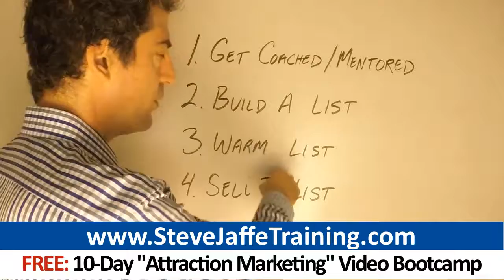Karatbars Top Earner Marketing Secrets: How To Build A 6-Figure Karatbars Business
Click And Get Your Free 10-Day Attraction Marketing Video Bootcamp

0:44 Karatbars
0:56 Karatbars leads
0:30 karatbars international
1:46 karatbars login
1:15 karatbars review

Karatbars representatives: Want to become a top earner? If so, keep reading.  If you wish to become a top earner, it's vital you get way beyond merely talking to colleagues, associates, family and friends about your business..  You MUST learn to market!  I've been groomed by 6 and 7-figure income earners who taught me the following strategies we quietly use to build large businesses:

- Suit Your Marketing To Your Personality   Reps in companies like Karatbars often model what their upline does, even if these strategies do not match the rep's personality. This is a big reason people in companies such as Karatbars often quit within their first 12 months.  Choose a marketing strategy for your Karatbars business that meshes with your personal preferences. There are many benefits to this strategy:  - Your consistency will skyrocket when you pursue strategies you like.  - Persistence- You’re less likely to quit Karatbars marketing activities you enjoy doing.  - Your skill at doing tasks you enjoy is likely to be much higher than your skill at doing tasks you dislike.  You must decide whether to build your Karatbars business using paid strategies or free strategies. Paid traffic strategies can be very effective if you have the funds. Here are some paid advertising methods:  - Advertising in ezines (online magazines) with solo ads  - Facebook pay per click advertising  - Images ads (also called banner ads  A lot of networkers choose free traffic strategies, but you're going to need to invest time to generate results. Some free methods are:  - Marketing on Twitter and Facebook.  - Making and promoting short Youtube videos.  - Blogging and article marketing to get free traffic from search engines such as Google.  Are you very social? Then social media might be for you. Do you get pleasure out of writing? If you do, then maybe you'd enjoy article marketing.   Are you the kind of person that likes to analyze numbers? Paid advertising requires you track and analyze revenue versus advertising expenses. Pick a method that fits your style. Then get to it!

- Leverage The Power Of Follow Up Email  As soon as you generate a lead for your Karatbars business, call up your lead exactly the same day (ideally, the same hour), when your lead is still fresh. Ask questions to get a perspective on what your prospect is searching for.|Listen more than you speak. Question the prospect about what it is they're looking for.|Don't talk too much. Instead ask questions and listen to learn what issues and challenges the prospect is facing in his business.|Rather than explaining or talking a lot, simply ask questions about what the prospect is seeking. Listen. You want to assess if this person is a good match for your Karatbars venture.  Complement your phone follow up with automated email marketing. Every email should include instruction that assist the reader to build his network marketing business.  Teach about lead generation, recruiting and retention tactics, or any other pertinent topics. Include a call to action in each email that directs people to the next stage in your sales process for Karatbars.   Automated email:  - Serves to complement, but not replace, following up by phone  - Gets your message out to people while you sleep, spend time with family, or do other things  - Delivers the same marketing message about your Karatbars opportunity, every time  Use an ""autoresponder"", a service that send your pre written emails on autopilot."